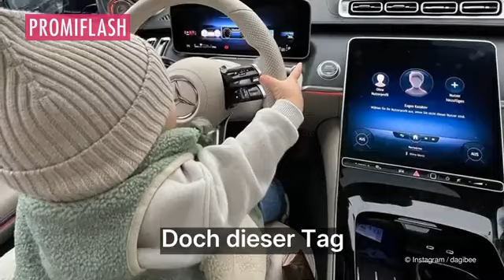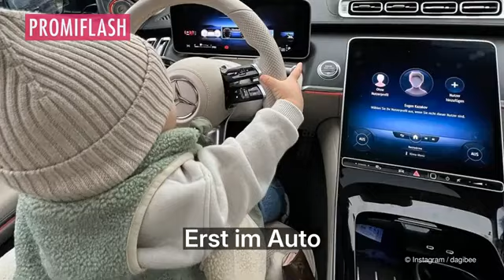Dagi Bee berichtet von starkem Wutanfall ihres Sohnes Nelio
Dagi Bee (30) ist seit rund zwei Jahren Mama ihres kleinen Sohnes Nelio (2). Eigentlich berichtet die YouTuberin fast ausschließlich von positiven Erlebnissen mit ihrem Nachwuchs. In ihrer Instagram-Story thematisiert sie nun einen besonders herausfordernden Moment. "Dann sind wir an diesem Laden mit verstaubten kleinen Autos im Schaufenster vorbeigekommen und er wollte unbedingt da rein und eins haben", beginnt Dagi zu erzählen und fügt hinzu: "Er hat die komplette Straße vollgeschrien und ich war alleine. Da bin ich echt an meine Grenzen gekommen."

Um ihre Ruhe zu haben, habe Dagi nachgegeben: "Ich habe ihm schlussendlich eins geholt, damit ich ohne Wutanfall vorankomme. Das Ende vom Lied: Er ist aus dem Laden raus und wollte noch eins und das ganze Theater ging von vorne los." So etwas sei der 30-Jährigen noch nie passiert. "Ich habe ihn dann auf den Arm genommen und er hatte währenddessen einen Wutanfall auf dem Weg zum Auto", erinnert sich die Influencerin an den Moment zurück. In ihrem Wagen angekommen, habe sich Nelio dann wieder beruhigt.

Nelio ist der gemeinsame Sohn von Dagi und Eugen Kazakov (30). Die Social-Media-Stars gaben sich vor rund sechs Jahren das Jawort und krönten ihre Liebe mit der Geburt ihres Sprösslings. Dabei gehen die beiden bereits seit fast zehn Jahren gemeinsam durchs Leben. Auch nach all den Jahren zeigen sie sich immer noch total verliebt im Netz.